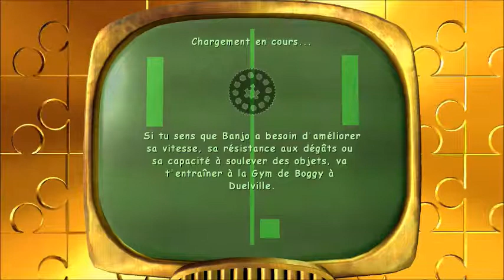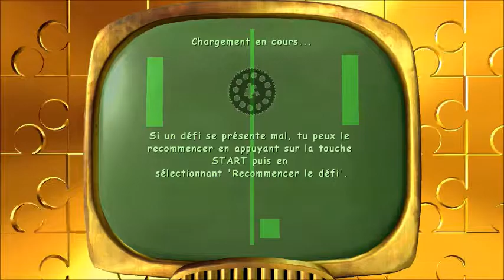Let's play Banjo Kazooie Nuts & Bolts Ep 16 - Banjoland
Nouvelle série sur xbox 360,  Banjo Kazooie Nuts & Bolts; jeu de 2008.
Banjo et Kazooie sont à nouveau confrontés à la sorcière Gruntilda mais avec une sorte d'arbitre S.A.J. , le seigneur des jeux videos. Il les a transféré dans son monde ou nos héros doivent visiter plusieurs mondes pour battre Gruntilda !